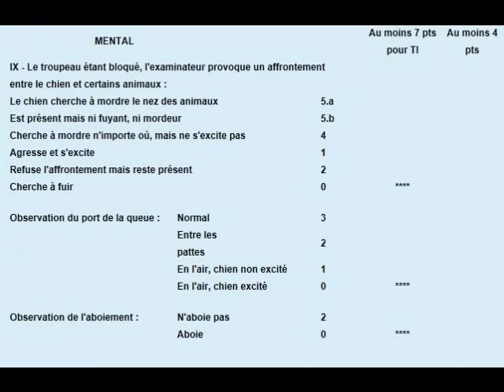CONFIRMATION border collie - éclipse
Comfirmation. partie "mental"